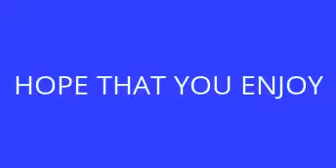NEW AND IMPROVED INTRO